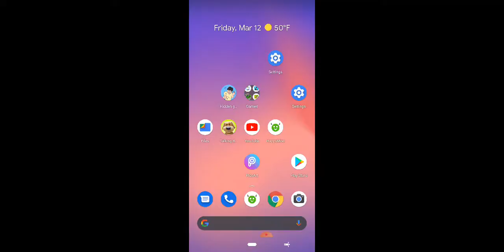hill climb racing pain (I won atleast 🥲)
2:58 my favorite part